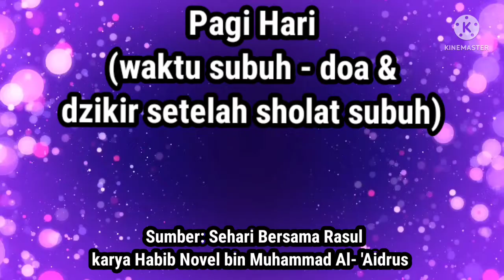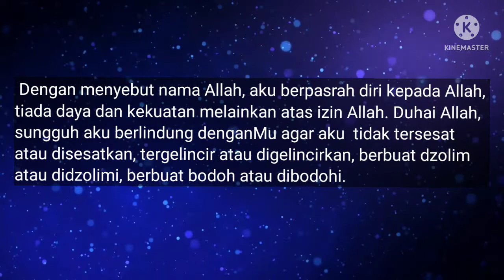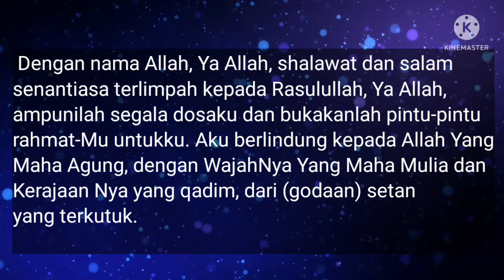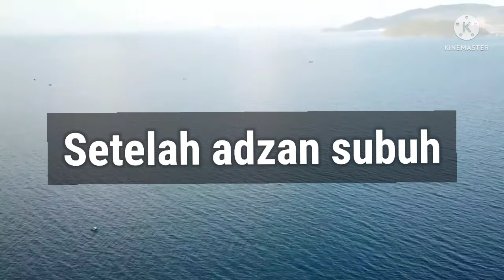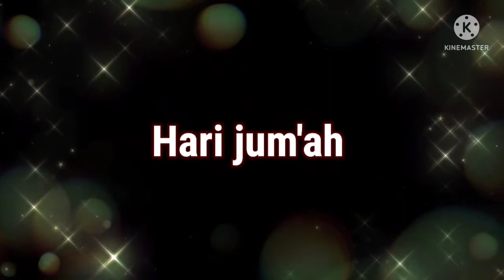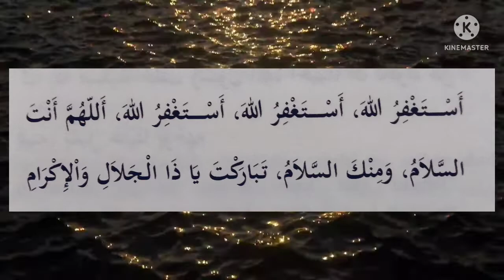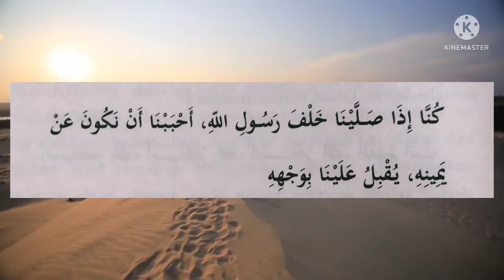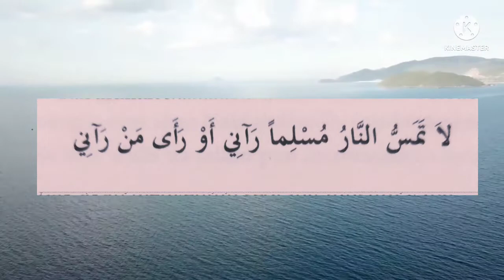Sehari Bersama Rasul part 2 (aktivitas sholat subuh bersama rasulullah)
aktivitas yang dikerjakan rasulullah memang luar biasa, beliau memulai harinya dengan kegiatan yang berkualitas.